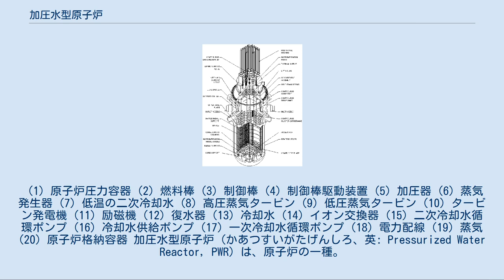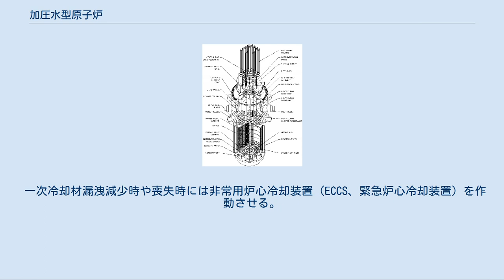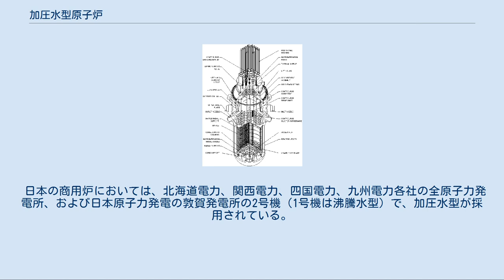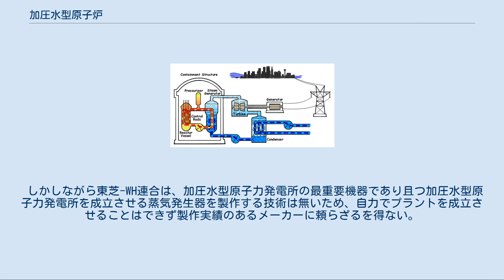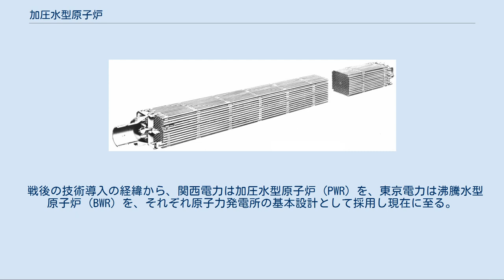加圧水型原子炉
加圧水型原子炉の模式図。
 (1) 原子炉圧力容器 (2) 燃料棒 (3) 制御棒 (4) 制御棒駆動装置 (5) 加圧器 (6) 蒸気発生器 (7) 低温の二次冷却水 (8) 高圧蒸気タービン (9) 低圧蒸気タービン (10) タービン発電機 (11) 励磁機 (12) 復水器 (13) 冷却水 (14) イオン交換器 (15) 二次冷却水循環ポンプ (16) 冷却水供給ポンプ (17) 一次冷却水循環ポンプ (18) 電力配線 (19) 蒸気 (20) 原子炉格納容器 加圧水型原子炉（かあつすいがたげんしろ、英: Pressurized Water Reactor, PWR）は、原子炉の一種。
核分裂反応によって生じた熱エネルギーで、一次冷却材である加圧水（圧力の高い軽水）を300℃以上に熱し、一次冷却材を蒸気発生器に通し、そこにおいて発生した二次冷却材の軽水の高温高圧蒸気を得る方式である。
 2020年現在は主に発電炉として、原子力発電所や原子力潜水艦、原子力空母の発電に用いられ、一部の原子力潜水艦の動力にも用いられる。
 沸騰水型原子炉との大きな違いは、燃料によって温められた一次冷却水が沸騰するかどうかである。
加圧水と呼ばれる理由は、一次冷却水を高圧にすることで沸点が上昇するため、液体のまま300℃以上まで加熱することができるのである。
 この一次冷却水の熱を熱交換器に介した際には二次冷却水側にのみ沸騰が発生して、蒸気タービンへ蒸気を送ることができる。
 一次冷却系と二次冷却系という分離された冷却系を有する原子炉では、放射性物質を一次冷却系に閉じこめることが出来る為、沸騰水型原子炉 (BWR) のようにタービン建屋を遮蔽する必要が無く、タービン・復水器が汚染されにくいため保守時の安全性でも有利である。
ただ、蒸気発生器という沸騰水型原子炉にはない複雑に配管がからみ合った熱交換器や必然的に増えるポンプや配管類の保守性や安全性は別に考慮されるべきである。
実際に蒸気発生器のトラブルは過去に頻発していたが、事故が減少しているのは保守の労力と技術向上に拠っている。
 沸騰水型原子炉でもほぼ同様だが、加圧水の炉心出口温度を上げることでより高い熱効率を得ることが出来るが、主に燃料棒の金属被覆ジルコニウムの温度に対する脆弱性の問題で、あまり高温にすることが出来ない。
その為、火力発電所では常識となった超臨界水を熱媒体として使用することは出来ない。
沸騰水型原子炉では加圧水型原子炉に比べ、二つの冷却系間における熱交換ロスがないので経済性では優位といえる。
 一次冷却材漏洩減少時や喪失時には非常用炉心冷却装置（ECCS、緊急炉心冷却装置）を作動させる。
 外部からの即時制御は制御棒によって行われる。
ほとんどの加圧水型原子炉では、制御棒が上部から圧力容器を貫いて炉心へ挿入される設計が採られており、また制御棒の駆動機構が故障するなどの非常時には駆動機構から制御棒を切り離して自由落下によって制御棒が炉心に挿入出来るようにもなっている。
このため制御棒が格納容器の下部から入れられる設計の沸騰水型原子炉で頻繁に発生して問題となっている制御棒の抜け落ち事故は起こりえない。
 加圧水型原子炉 圧力容器 制御棒は最も重要な安全装置であり、必要な時に制御棒が炉心から抜け落ちている事態は絶対に避けなければならない。
事故発生時に冷却系を停止した後の炉心の冷却は、制御棒が炉心に挿入されている事を前提に事故対応が計画されており、炉心が全力で核エネルギーを開放している場合は、非常用炉心冷却装置による放熱や炉心と一次冷却水の熱容量だけではすぐに限界を迎える。
この点で、加圧水型原子炉は沸騰水型原子炉に対して優位であるが、何らかの不具合で制御棒が挿入できない場合には同じように危険である。
 加圧された一次冷却材水は熱せられても液体の状態であるため再循環が容易であるが、反面、スリーマイル島原子力発電所事故のように、ひとたび液体でなくなれば一次冷却水の残存量すら判らなくなる様に、通常の制御手段がとれずに、非常用炉心冷却装置の他は冷却の手段がなくなる。
 日本の商用炉においては、北海道電力、関西電力、四国電力、九州電力各社の全原子力発電所、および日本原子力発電の敦賀発電所の2号機（1号機は沸騰水型）で、加圧水型が採用されている。
 原子力船サバンナ号の燃料集合体 左端が上部にあたり、その中央に少し見える部分が制御棒が連結された端である。
 他...